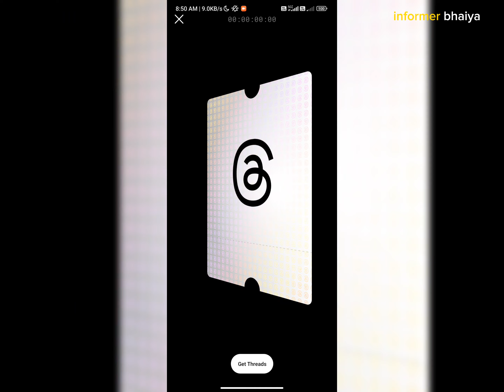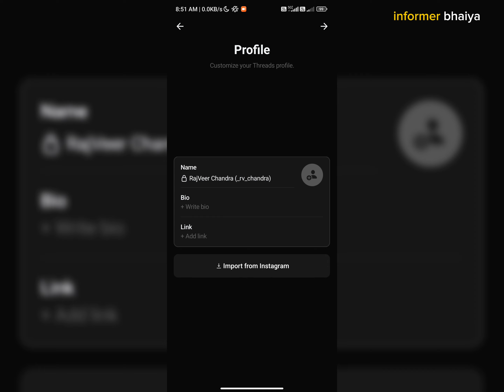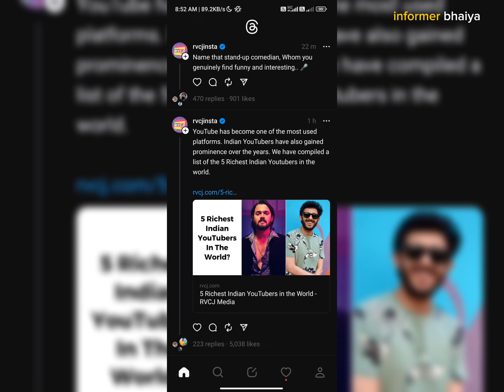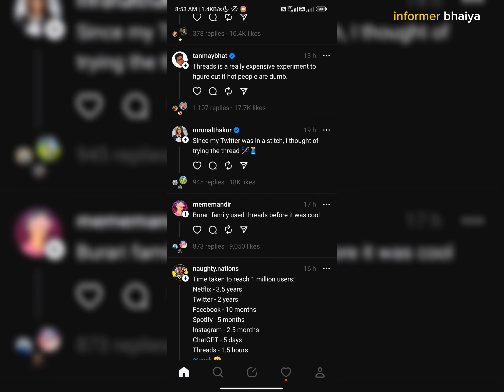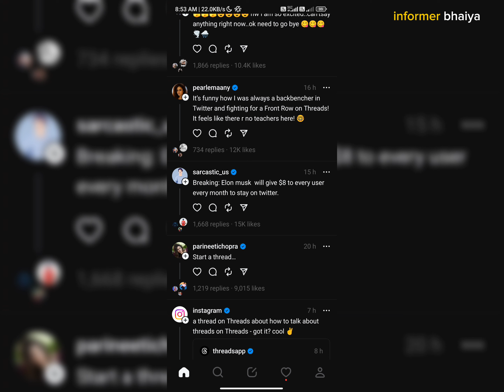Threads क्या है? Threads पे account कैसे बनाये | threads kya hai?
informer bhaiya
Threads kya hai
threads pe account kaise banaye
how to create threads account
threads क्या है?
threads
how to use threads from instagram
instagram threads
instagram threads app
instagram threads meta
threads instagram
Threads kaise kare
Instagram threads id kaidebanaye
Threads app par account kaise banye